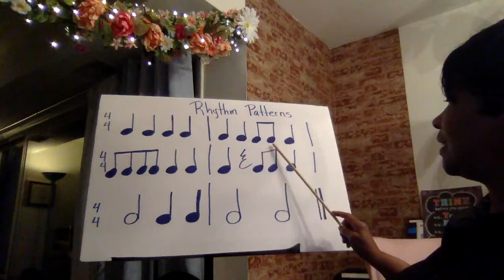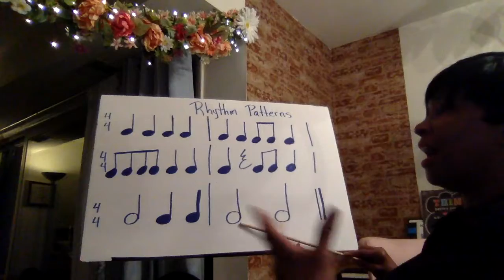Rhythm Patterns With Ms Sellers and Raul Midon